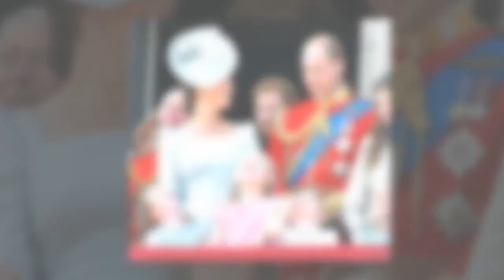Kate et William : la carte de voeux très estivale de toute la famille déjà dévoilée